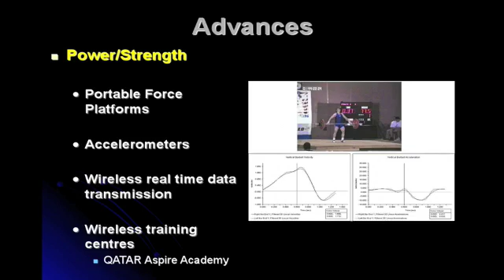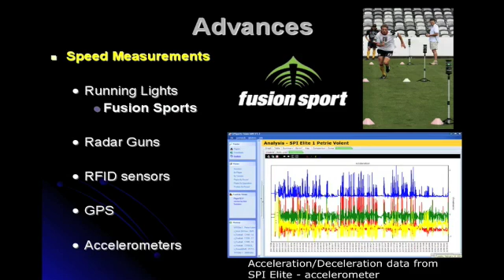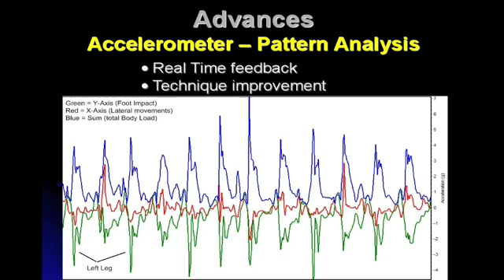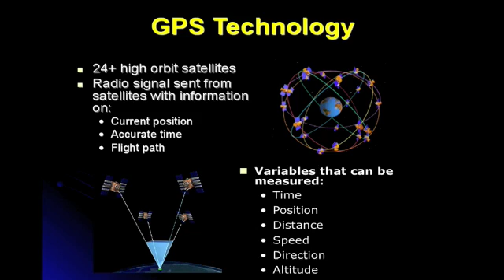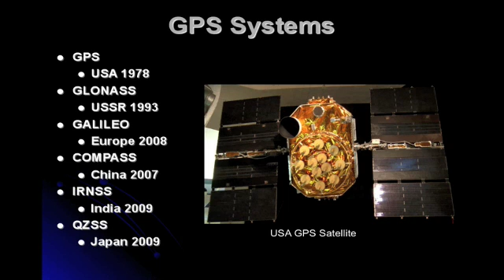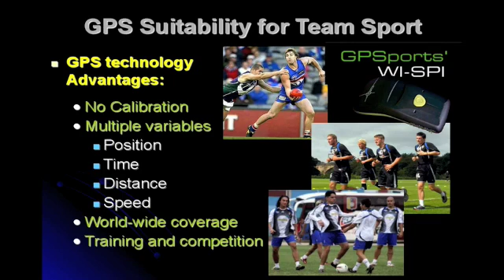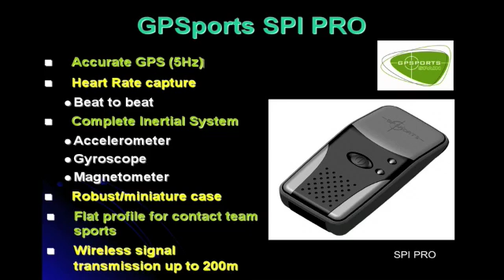Performance Analysis and Technology in Team Sports part 2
Conferencia titulada Performance Analysis and Technology in Team Sports, impartida durante el Simposio Satélite denominado Sports Games: Coaching and Performance celebrado con motivo del ECSS 2008 (Congreso del Colegio Europeo de Ciencias del Deporte) en la Facultad de Motricidad Humana el 08/07/2008.